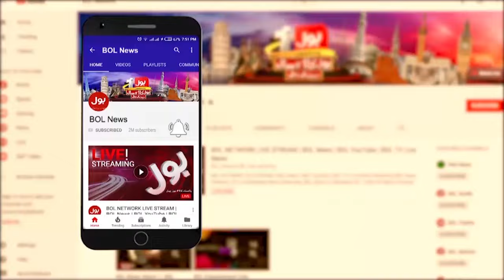Faisal Karim Kundi Big Meeting With PM Shehbaz Sharif | PMLN Latest Updates | Breaking News